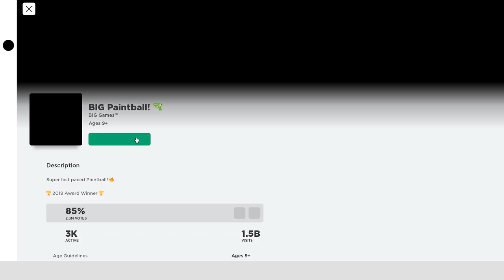big paintball again (roblox)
enjoy the second big paintball video there was alot of support on the last one so enjoy